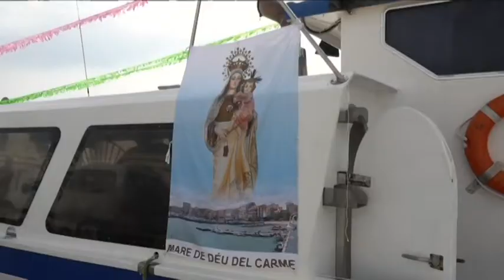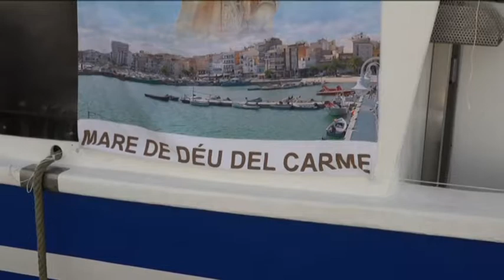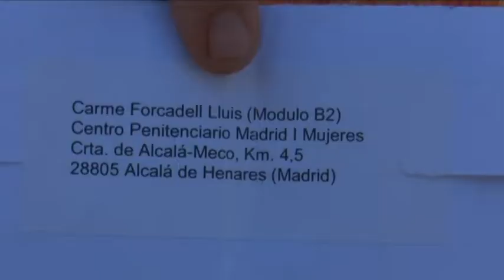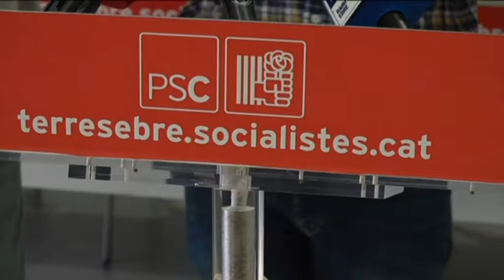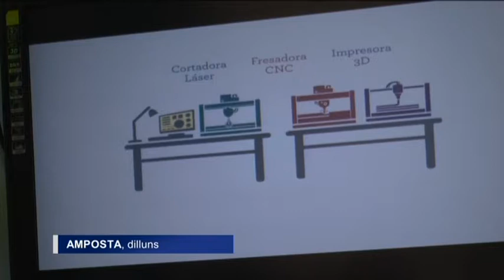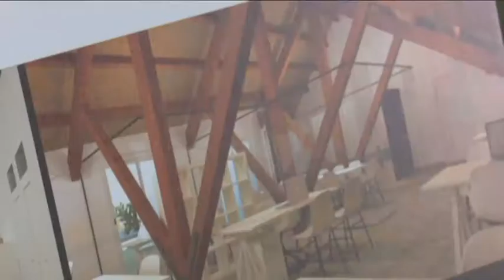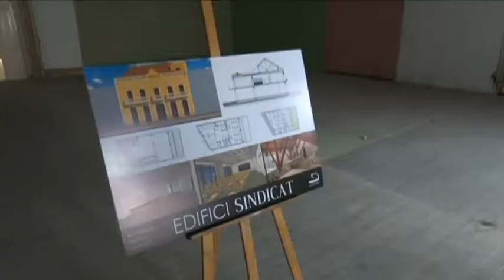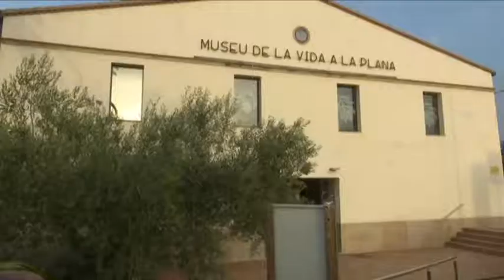L'Ebre Notícies. Dilluns 16 de juliol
LA GENERALITAT APLICARÀ AQUESTA SETMANA EL NOU PLA DE GESTIÓ DE LA MODALITAT DE MARISQUEIG

La Generalitat començarà a aplicar aquesta setmana el nou pla de gestió de la modalitat de marisqueig amb rastell de cadenes. Aquest tipus de pesca havia estat qüestionada fa dos anys per la Comissió Europea. Ara, un grup d'experts ha elaborat un informe científic on es detalla que es tracta d'una draga i no d'un art d'arrossegament. El pla garanteix la continuïtat a un total de 21 embarcacions de la zona del delta de l'Ebre, segons ha anunciat la consellera d’Agricultura i Pesca, Teresa Jordà, que ha visitat la Ràpita, on des de també ha celebrat que des de diumenge la flota catalana d'arts menors estigui autoritzada a la pesca dirigida de la tonyina, una demanda històrica.

CARME FORCADELL SOL·LICITA EL TRASLLAT A LA PRESÓ DE MAS D'ENRIC

L'expresidenta del Parlament Carme Forcadell ha sol·licitat el trasllat a la presó de Mas d'Enric, el centre penitenciari del Catllar per poder ser més a prop de la família. La xertolina és a la presó de Puig de les Basses, a Figueres, des del 4 de juliol. El trasllat es farà previsiblement a finals de la setmana que ve.

MAR LLEIXÀ RELLEVA ISMAEL PIÑAS ALS SERVEIS TERRITORIALS DE SALUT A LES TERRES DE L'EBRE

La infermera i psicòloga Mar Lleixà ha rellevat, aquest dilluns, al doctor Ismael Piñas com a directora dels serveis territorials de Salut a les Terres de l'Ebre. Lleixà, fins ara directora territorial d'Infermeria de l'ICS de les Terres de l'Ebre, ha deixat clar que la seva línia de treball serà "continuista" i ha confiat en trobar "complicitats" a l'hora de desenvolupar projectes que garanteixin la seguretat i la qualitat assistencial de les persones. Un dels primers projectes que la nova directora ebrenca de Salut vol implementar és el Pla Estratègic de Salut de les Terres, basat en les polítiques que s'adeqüen al Pla de Salut de Catalunya 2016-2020.

NOVA VÍCTIMA AL CANAL DE LA DRETA DE L'EBRE A ROQUETES

Nova víctima al canal de la dreta de l’Ebre. Els cossos d'emergències Van rescatar dissabte el cos sense vida del conductor d’un vehicle que va caure al terme municipal de Roquetes. La víctima, un jove de Masdenverge molt conegut, tornava de les festes majors de Jesús quan per casuses que es desconeixen, el vehicle es va precipitar al canal i va quedar atrapat en una de les comportes.

L'ANY 2019 S'ESTRENARÀ EL FABLAB TERRES DE L'EBRE A AMPOSTA

D’aquí aproximadament un any, Amposta estrenarà el FAblab Terres de l’Ebre. Serà un espai d’experimentació que permetrà accedir a maquinària de fabricació digital com impressores 3D o làser fresadores per produir prototips o altres objectes. S’ubicarà a l’edifici del Sindicat, que serà l’epicentre de l’àrea de Polítiques Actives d’Ocupació i estarà obert tant a empreses com al món educatiu i particulars.